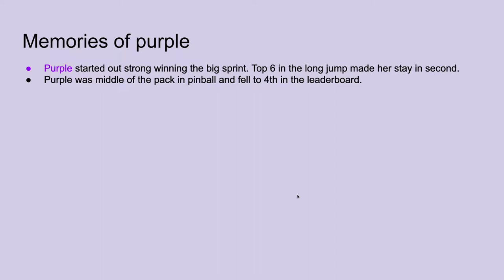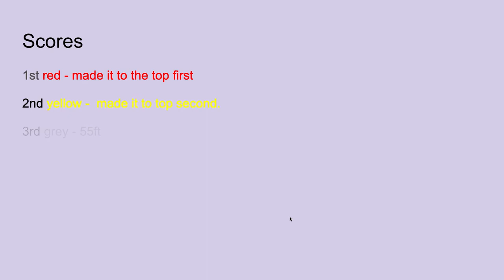Algicosathlon episode 13 - rock climbing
music is night snow by Asher Fulero